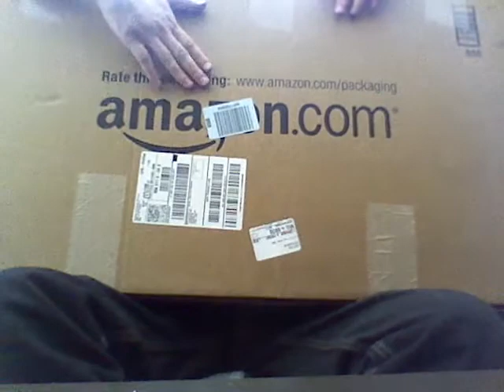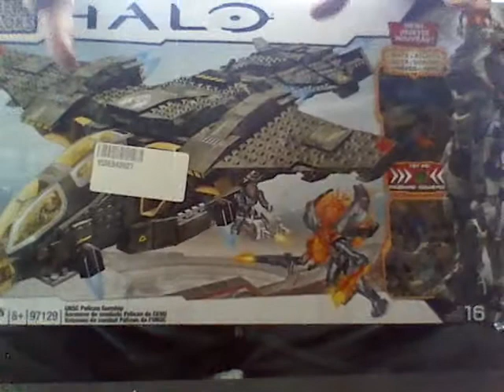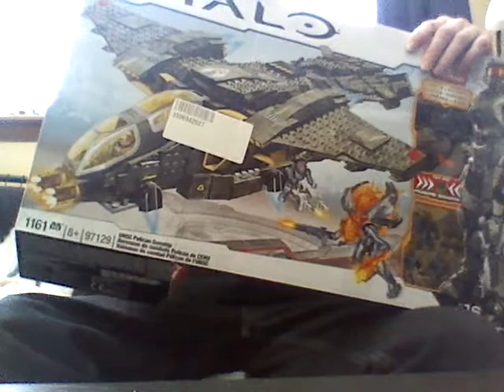Unboxing from Amazon.com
Yay! A unboxing